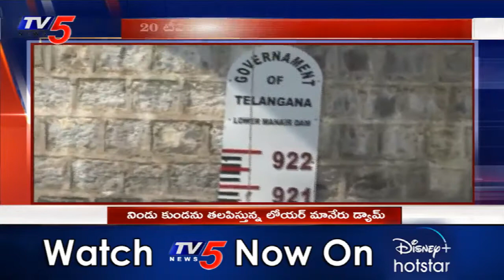నిండుకుండలా లోయర్ మానేరు డ్యామ్ | Lower Manair Dam Filled to the Brim | TV5 Digital